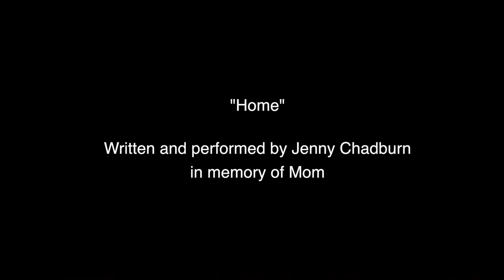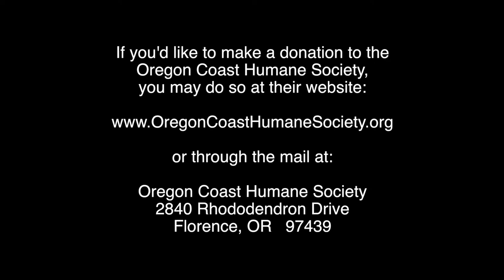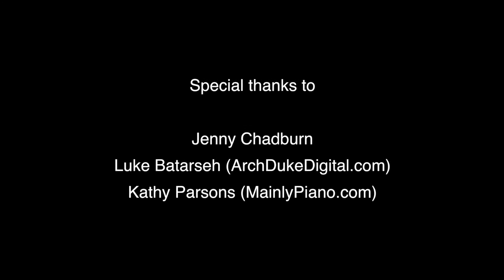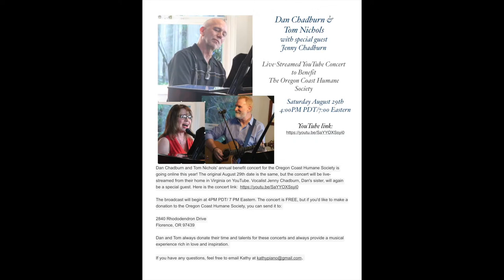Dan Chadburn and Tom Nichols - 2020 Virtual Benefit Concert for the Oregon Coast Humane Society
Live Stream Benefit Concert for Oregon Coast Humane Society
Tom Nichols and Dan Chadburn with special guest Jenny Chadburn
Streamed on Saturday, August 29, 2020   7:00 pm EST (4:00 pm PST)

Beginning in 2014, Tom and Dan have travelled to Florence, OR in August each year to perform in Kathy Parsons' "Mainly Piano House Concert" series. The concerts have raised awareness and funds for local non-profit organizations such as the Oregon Coast Humane Society.

Due to the Covid-19 pandemic, it was not possible for Tom and Dan to travel to Oregon this year. This year's concert will instead be broadcast virtually from their living room on the east coast.

Alternatively, a check (payable to "Oregon Coast Humane Society") may be mailed to:

Oregon Coast Humane Society
2840 Rhododendron Drive

Tom and Dan wish to thank Luke Batarseh for producing and directing this Live Stream Benefit Concert, Jenny Chadburn for sharing her gifts in music, and Kathy Parsons for her friendship and support of our music and that of so many other musicians around the world.

Thanks! Enjoy the concert!